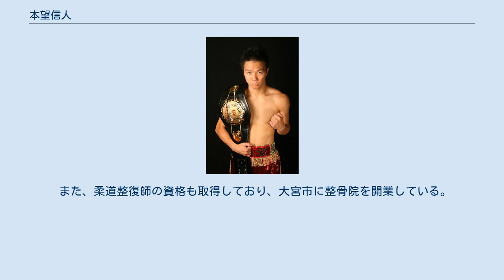本望信人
本望信人(NobuhitoHonmo)：元OPBF東洋太平洋スーパーフェザー級王者(2006年5月20日獲得) 本望 信人（ほんもう のぶひと、1977年4月1日 - ）は、日本のプロボクサー、プロボクシング・トレーナー。
 出身は新潟県であるが、育ちは埼玉県さいたま市である。
 第39代日本スーパーフェザー級王者。
第33代OPBF東洋太平洋スーパーフェザー級王者。
 角海老宝石ボクシングジム所属。
 大宮商業高校卒業から1年後の1996年3月4日にオサムジム所属で18歳でプロデビュー。
同ジム所属当時は「パワフル本望」のリングネームで活動していた。
1999年にはA級トーナメントで優勝、2000年にはアメリカ合衆国に遠征して3試合に出場（2勝1敗）するなど多彩なキャリアを積んだが、同年から翌年にかけてオサムジムと衝突し、移籍に関するトラブルで1年を棒に振る。
 2001年、角海老宝石ジムに移籍して活動を再開し、2002年8月24日にはキンジ天野に判定勝ちして空位の日本スーパーフェザー級王座を獲得した。
同タイトルの防衛は2005年10月に返上するまで8度を数え、2006年5月20日にはジムレックス・ハカを判定で降して空位のOPBF東洋太平洋スーパーフェザー級王座を獲得、同年11月には村上潤二を9R負傷判定で降して初防衛を果たした。
 2007年5月3日にエドウィン・バレロの保持するWBA世界スーパーフェザー級王座に挑戦。
大いに健闘するも、バレロのパンチで右目付近の古傷を大きく切り裂き、ドクターストップでTKO負け。
しかしバレロと対戦して立ったまま試合終了のゴングを聞いた初めての選手となった。
同日引退を表明。
約11年間のプロ生活だった。
 現在は、埼玉県さいたま市に「本望ボクシングジム」を開き、市民にボクシングを教えている。
 また、柔道整復師の資格も取得しており、大宮市に整骨院を開業している。